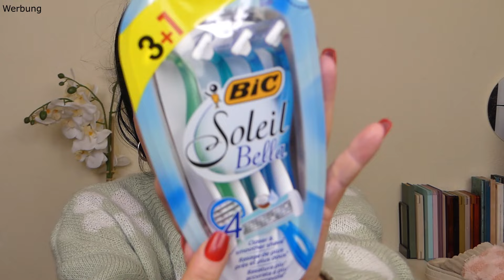🎀MIX HAUL || Teil 2 || Eskalation oder einfach Nötig 🤭 || was kam mit ?!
ich freue mich wahnsinnig euch hier begrüßen zu dürfen.Heute gibt es einen Haul , und zwar wieder gemischt und kunterbunt 🤣ich hab da so überall ein bißchen 🤭und dachte mischen wir das doch einfach mal wieder zusammen. Tada Teil 2 und hihi Angebote in Beauty kann ich ja schlecht wiederstehen , aber auch einige ander Dinge kamen mit .
Ich habe bei Doonails bestsecret sephora patmcgrathlabs lookfantastic TEMU wildrefill Mainpunkt etc. natürlich nur das Nötigste (I know 🤭❤️But .) geshoppt .
Hier hab ich soweit alle Angebote | Codes und Links für euch ❤️🤣hoffe ich hab nichts vergessen .

➡️LFDEKATHRINK

15% bei DOONAILS(*):
➡️ KATHRINUNDSO15

Derzeit 30% bei Mainpunkt und 10% on Top (inkl. freie Versandkosten )
kathrin10

Herzlich möchte ich euch in meiner kleinen Kathrin Welt begrüßen und hoffe wir haben ganz viel Freude zusammen .
xoxo Kathrin

➡️25 % LOOKFANTASIC (*):
LFDEKATHRINK

30% bei Beauty Mates (*):
➡️KAT30

15% bei STYLEVANA(*):
➡️INF10KATHRIN

15% bei DOONAILS(*):
➡️ KATHRINUNDSO15

20% bei Wild refill Deo(*):
➡️ KATHRINSWELT20

Code: KATHRINUNDSO10

➡️kathrinswelt

5€ bei Cult Beauty(Neuanmeldung):
KATHRIN-R42

10% bei Yesstyle CODE :
➡️ KATHRINSWUS

Kathrin Kemperdick
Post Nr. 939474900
Postfiliale  571
55758 Hettenrodt

IMPRESSUM:
Consultica
Hohlstraße 13
55758 Hettenrodt